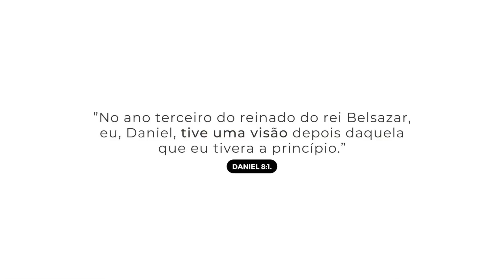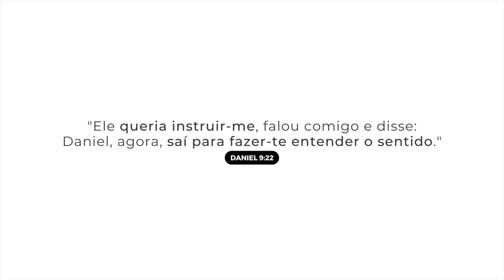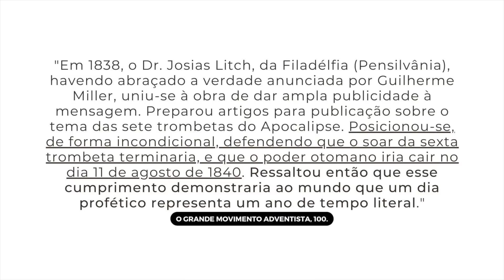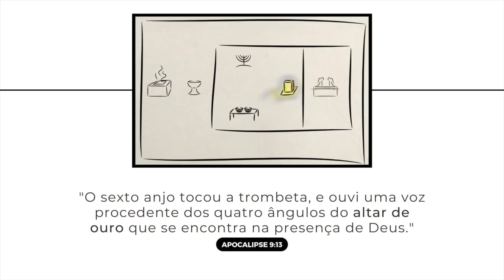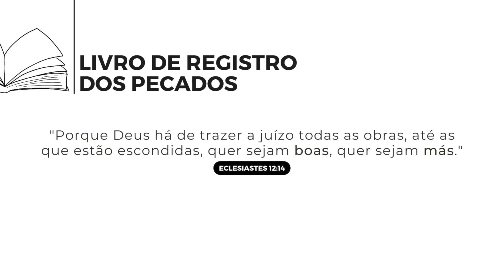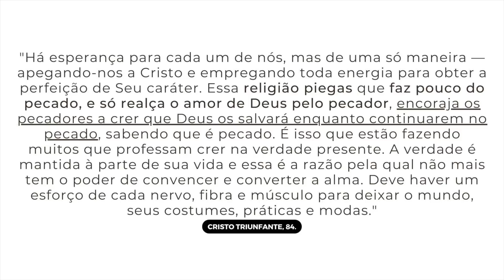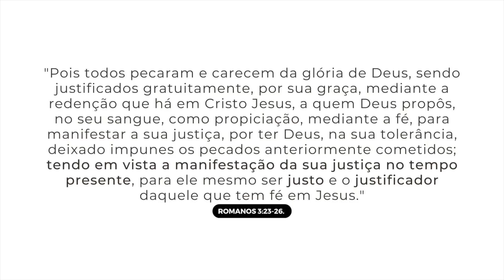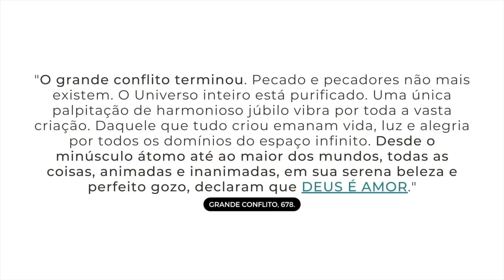Lição Jovem #05 | Boas-novas do Juízo (Lição da Escola Sabatina 2T/2023)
Slides

Índice
00:00 - Introdução
01:50 - Relação entre Daniel 8 e 9
14:09 - Princípio dia-ano
19:26 - O Juízo em Daniel 7 e Apocalipse
28:41 - O Juízo Investigativo
30:56 - O Homem em Juízo
40:37 - E a graça de Deus?
42:52 - Deus em Juízo